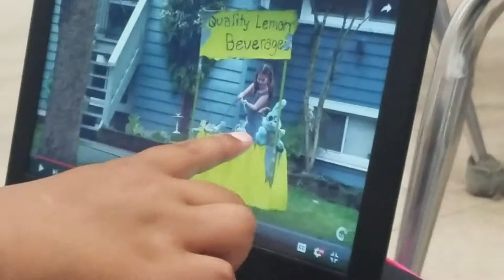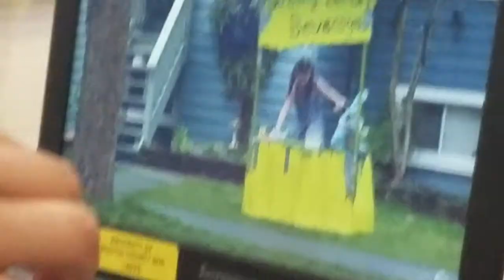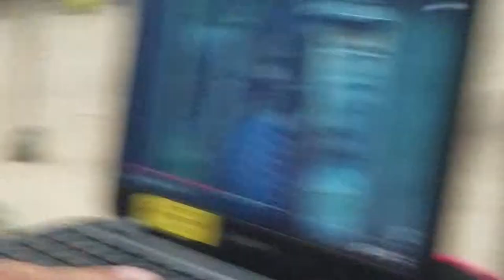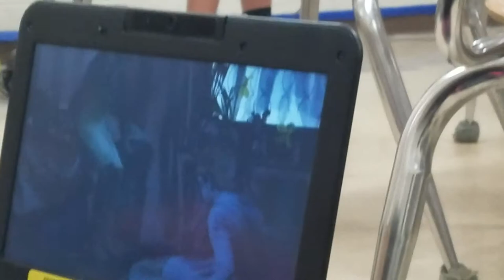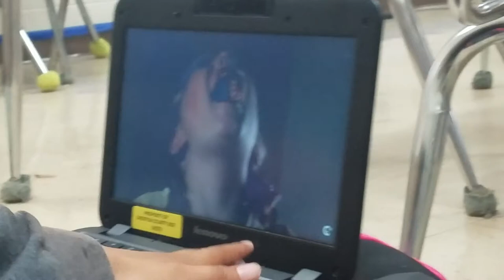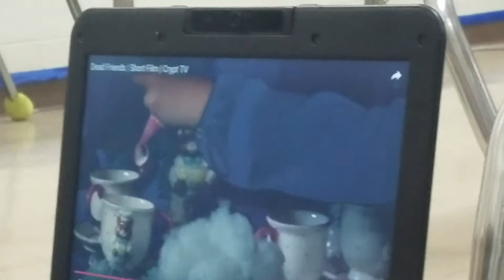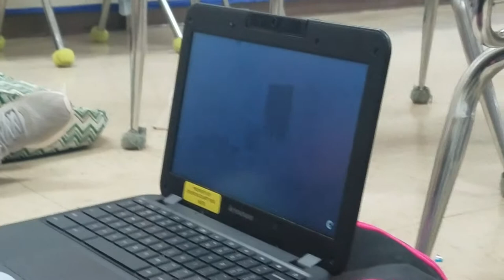Me and my friends react to "Dead Friends" by CryptTV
So I recorded me and my friends acting like idiots while watching a really weird video. Btw this was from like a month ago, before school let out. I hope this makes you laugh.😂